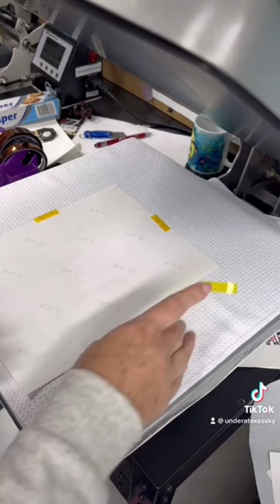Sublimation Hand Towel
Quick sublimation hand towel tutorial. It's super easy to get a beautiful, vibrant, permanent image on an absorbent microfiber kitchen towel.

Microfiber Waffle Weave Towels
Sublimation Paper
Heat Press
Sawgrass SG1000 Sublimation Printer